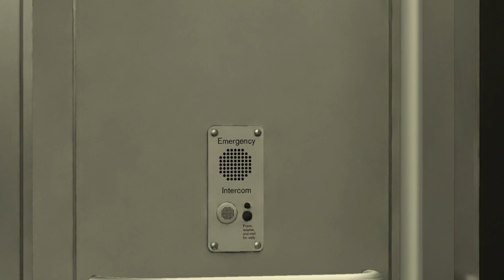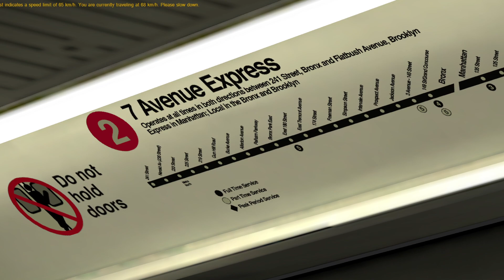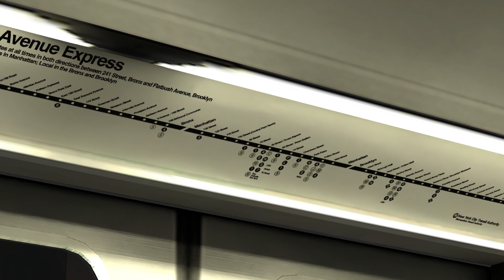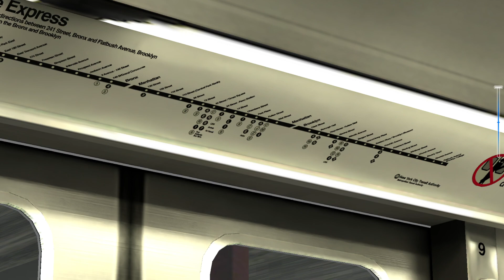OpenBVE R110A by Spearmint With New Sounds (RELEASE)